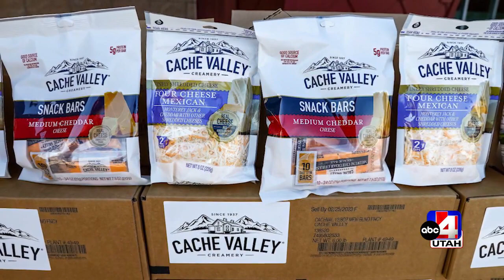Cache Valley Creamery Donation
Good Things Utah